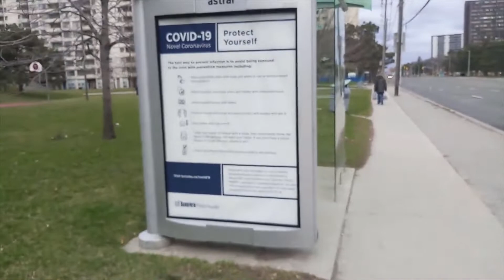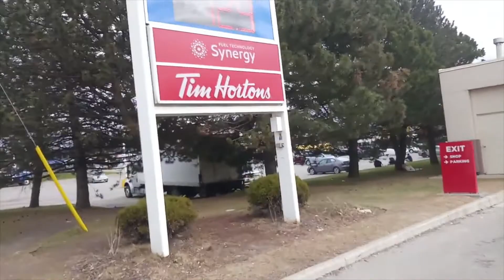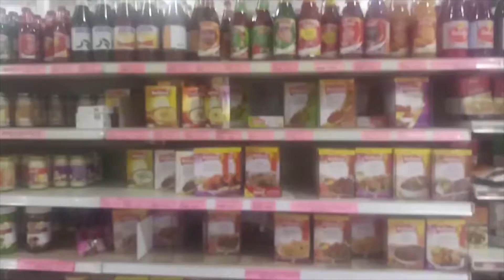Shopping For New Home || Covid-19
Gmail=
hope you guys have fun
       My Family